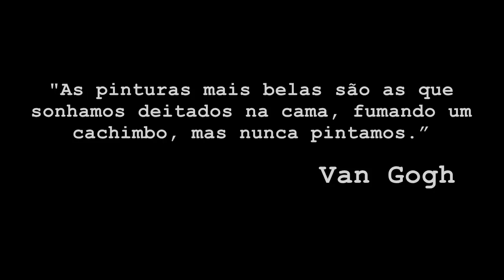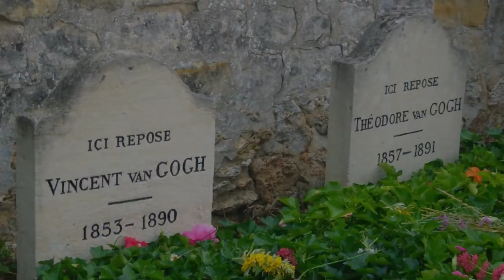VAN GOGH: Um Louco Pincelando a Rotineira Tristeza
No vídeo de hoje iremos falar sobre um pintor que teve uma vida curta, porém uma longa biografia. Morreu muito cedo, mas esses poucos anos de vida foram cheios de reviravoltas, decepções, tristezas e infortúnios. A verdade é que Van Gogh enquanto vivo, fracassou em tudo que tentou fazer. Teve diversos planos e sonhos esmagados, talvez por ter um coração bondoso demais e ser incompreendido, além de ser considerado louco. Tanto que apesar de hoje ser considero um dos maiores artistas da história da humanidade, durante toda sua vida, ele conseguiu vender apenas um único quadro. Enfim, vamos viver toda essa história do início, pra compreendermos tudo com detalhes.